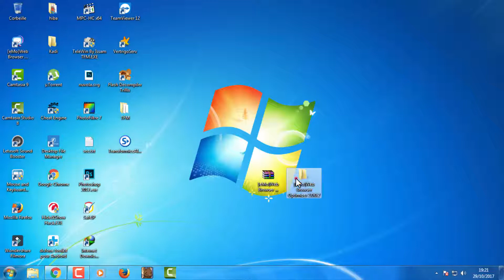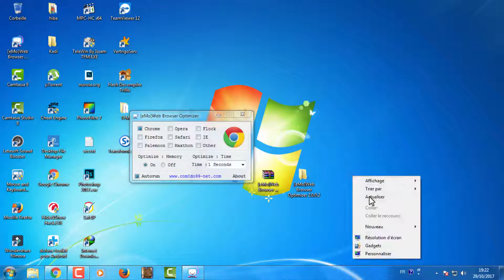بريمج صغير يمكنك من خلاله تقليل استهلاك الرام للمتصفحات !!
emo web browser optimizer,
emo web browse optimizer
تقليل استهلاك الرام, ram, استهلاك
تسريع كروم 2017,
تسريع كروم الى اقصى حد,
تسريع كروم بدون برامج,
تسريع كروم للاندرويد,
تسريع كروم 2016,
تسريع قوقل كروم,
تسريع جوجل كروم 2016,
تسريع قوقل كروم 2016,
تسريع المتصفح جوجل كروم,
تسريع متصفح قوقل كروم,
تسريع كروم,
تسريع جوجل كروم,
تسريع متصفح جوجل كروم,
تسريع متصفح جوجل كروم 2016,
تسريع متصفح جوجل كروم بسهولة,
تسريع قوقل كروم للاندرويد,
تسريع جوجل كروم الى اقصى حد,
تسريع الجوجل كروم
speed up chrome browser,
speed up chrome 2016,
speed up chrome downloads,
speed up chromebook,
speed up chrome 2015,
speed up chrome windows 10,
speed up chrome android,
how to speed up chrome hindi,
how to speed up chrome on mac,
extensions to speed up chrome,
speed up chrome,
speed up chrome browser up to 5 times faster,
speed up chrome 2017,
speed up chrome on mac,
speed up chrome video streaming,
speed up chrome startup,
speed up chrome launch,
speed up google chrome windows 10,
google chrome speed up 2016,
speed up google chrome 2015,
how to speed up chrome browser 2016
speed up firefox 2016,
speed up firefox browser,
speed up firefox download speed,
how to speed up firefox startup,
how to speed up firefox 2016 tutorial,
how to speed up firefox on mac,
speed up internet using firefox,
speed up firefox,
speed up firefox 55,
speed up firefox 2017,
speed up firefox 55.0.3,
speed up firefox nightly,
speed up firefox downloads,
speed up firefox in ubuntu,
speed up firefox startup,
speed up mozilla firefox 2016,
speed up firefox 54
speed up safari video,
speed up safari on mac,
how to speed up safari downloads,
safari j balvin speed up,
speed up safari
speed up opera browser,
speed up opera downloads,
speed up opera web browser,
speed up opera mini,
how to speed up opera browser 2016,
how to speed up opera browser 2015,
speed up opera
تسريع فايرفوكس 2017,
تسريع فايرفوكس,
تسريع فايرفوكس بدون برامج,
تسريع فايرفوكس الى اقصى حد,
تسريع فايرفوكس 2016,
تسريع متصفح فايرفوكس,
تسريع متصفح فايرفوكس 2016,
تسريع المتصفح فايرفوكس,
تسريع موزيلا فايرفوكس 2016